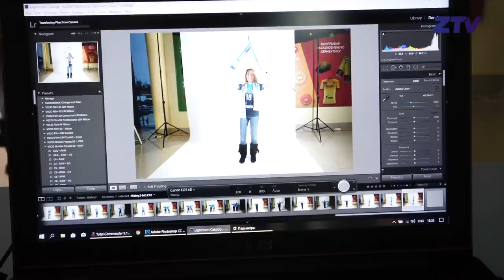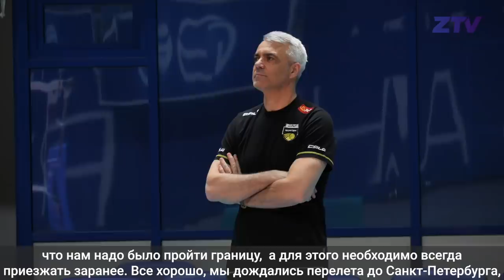Маленький праздник! Превью Зенит-Казань - Трефл Гданьск | Preview Zenit-Kazan – Trefl Gdansk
Четвертьфинал Лиги Чемпионов "Зенит-Казань" против польского "Трефл Гданьск" состоится 19 марта. Матч в Польше завершился тяжелой победой казанцев 3:2, и команде Владимира Алекно в ответном матче, так же необходимо выигрывать. Как изменились расклады сил за неделю, приключение поляков по пути в Казань, праздничная тренировка зенитовцев и эксклюзивные кадры с предматчевых опробований соперников в превью от ZTV!

The quarter-finals of the Champions League, “Zenit-Kazan” against the Polish “Trefl Gdansk” will be held on March 19. The match in Poland ended in a difficult victory for Kazan 3:2, and the team of Vladimir Alekno in the second match is also need to win. How the balance of power has changed over the week, the adventure of the Poles on their way to Kazan, the festive "Zenit" training and exclusive footage from the pre-match trainings of teams in the preview from ZTV!

Cymatix - Raiders